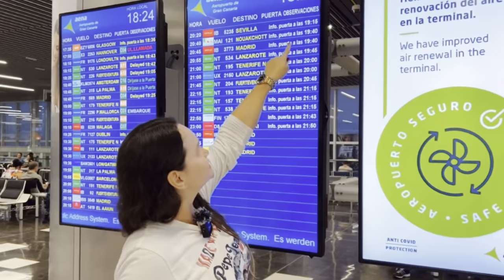⛔️ TOP 10 LO PEOR DE CANARIAS que DEBES SABER antes de VENIR A VIVIR a Canarias 🤔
Si estás pensando en visitar Canarias, y te preguntas qué es lo peor que puede pasarte, te traigo este post para que sepas lo que no debes hacer. En esta lista encontrarás 10 cosas que, probablemente, no te gustará saber sobre este sitio único.

Si quieres visitar Canarias, y no sabes qué es lo que debes evitar, es hora de que entres en esta página. Aquí encontrarás todos los detalles sobre lo que no deberías hacer.

🙅🏻‍♀️ En este video te mostramos las 10 peores cosas que encontramos en las Islas Canarias. Desde el clima hasta la falta de empleo. Te mostramos las desventajas de vivir en el archipiélago que todos desean visitar.